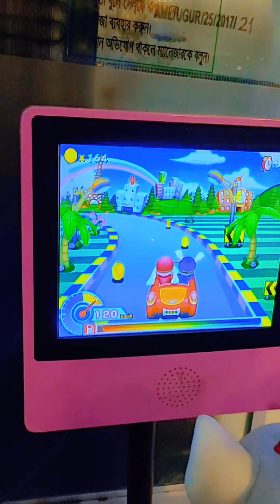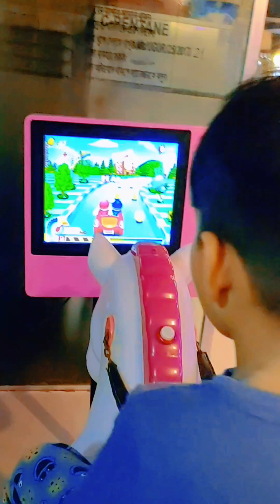আফ্রা সবাইকে নিয়ে প্লেগ্রাউন্ডে খেলতে যাওয়ার বাকি অংশ।